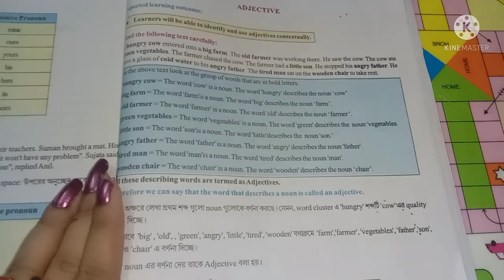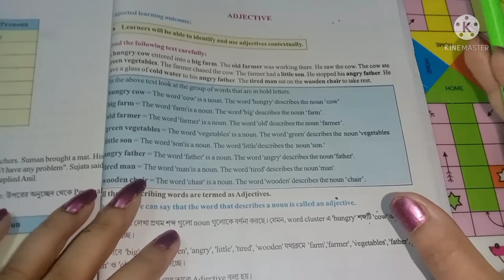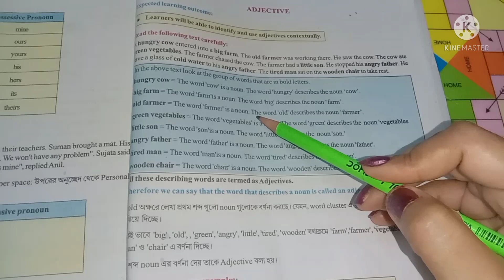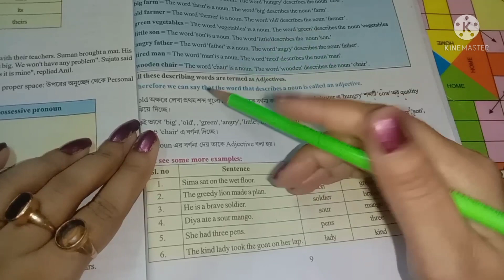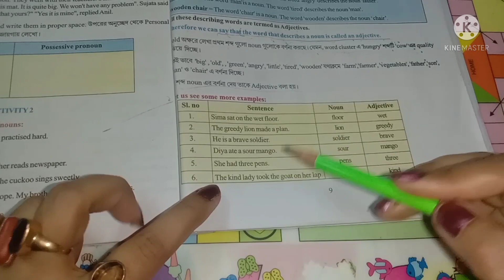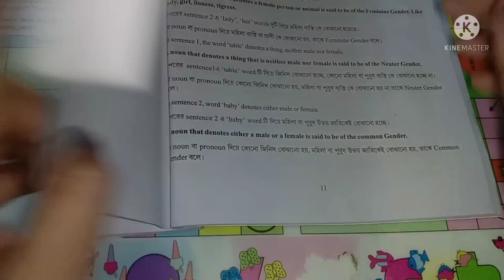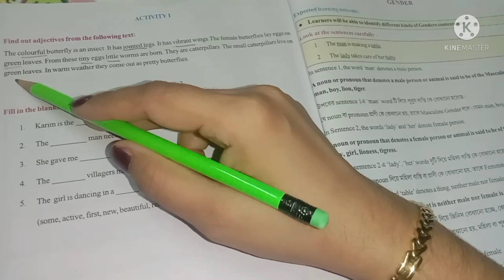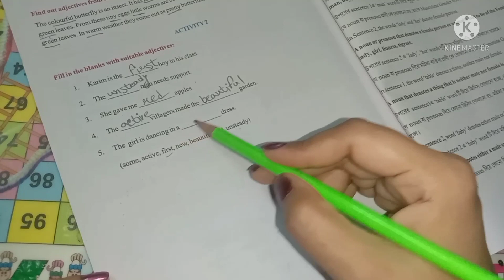শেখার সেতু class 5 - adjective /shekhar setu class 5/class 5 english/grammar/wbbse@MathDBSmadam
শেখার সেতু class 5 - adjective /shekhar setu class 5/class 5 english/grammar/wbbse‎@Math DBS madam

class 5 sekhar setu english

sekhar setu class 5 english

শেখার সেতু class 5

shekhar setu class 5

shekhar setu class 5 english

class 5

class 5 sekhar setu